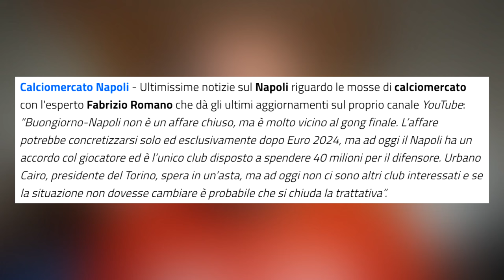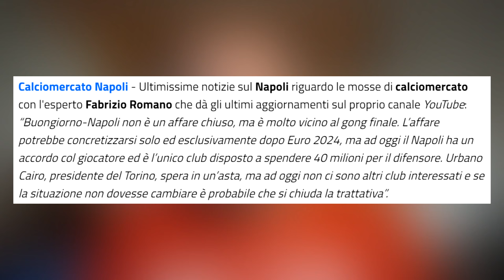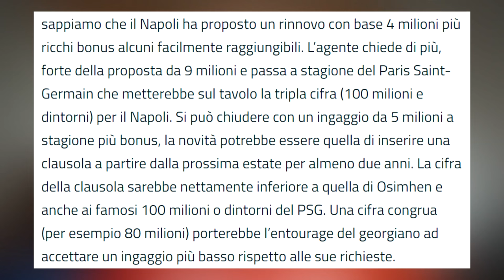Bari nostra SUCCURSALE? - Buongiorno-Kvara: ATTESA - Zanoli al Genoa | Calciomercato Napoli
Calciomercato Napoli | La trattativa Buongiorno è nella fase conclusiva (a detta di Fabrizio Romano), così come sembrerebbe in chiusura la trattativa per il rinnovo di Kvaratskhelia. Nel mentre il Napoli prepara delle uscite per quanto riguarda le riserve/giovani della Primavera: Zanoli è pronto a salutare DEFINITIVAMENTE Napoli, mentre 3 giovani della Primavera sono pronti a passare al Bari IN PRESTITO, e qui la domanda sorge spontanea: ma il Bari è la SUCCURSALE del Napoli?

CAPITOLI VIDEO🔻
00:00 Introduzione
1:07 Aggiornamenti su Buongiorno
3:39 Aggiornamenti sul rinnovo di Kvara
7:29 Zanoli al Genoa
9:12 Il Bari è la succursale del Napoli?
13:33 Chiusura e saluti